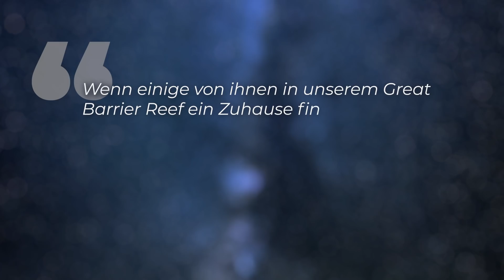Kuriose Entdeckung: Gigantischer Teppich aus Vulkangestein treibt im Pazifik!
Eine riesige Menge Steine treibt auf dem Pazifik. Mehrere Millionen Brocken aus vulkanischem Gestein. Sie bilden eine Fläche von unglaublichen  150 Quadratkilometern - das ist tatsächlich so groß wie Bochum oder Freiburg!  Und das vulkanische Gestein könnte auch zu einer schlimmen Gefahr für das Ökosystem werden! Die NASA vermutet, dass sie Anfang August beim Ausbruch eines unterirdischen Vulkans entstanden sind. Dieser liegt wohl in der Nähe des Inselstaates Tonga und hat die Brocken bei einer Eruption ausgespuckt. Konkret handelt es sich um vulkanischen Bimsstein, der entsteht, wenn die Lava durch Wasserdampf und Kohlendioxid aufgeschäumt wird.

Skript: Christine Kirchhoff
Schnitt: Julian Zahn